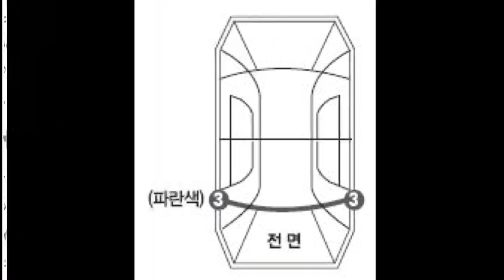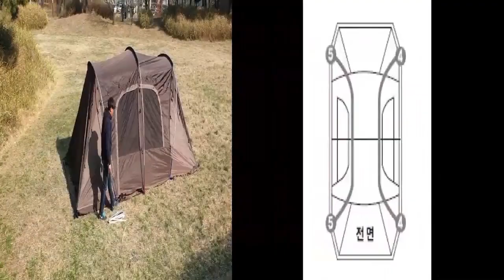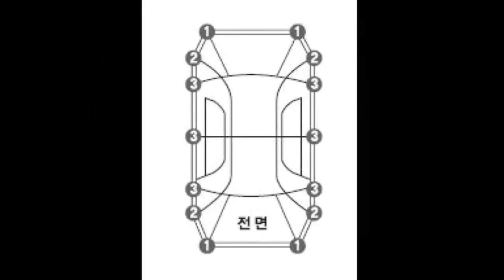아웃백IV 설치동영상